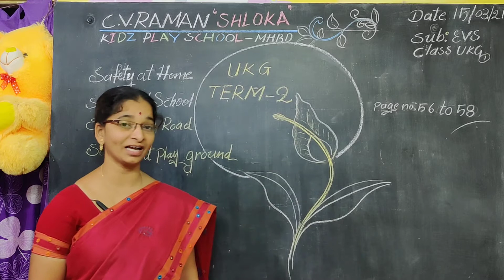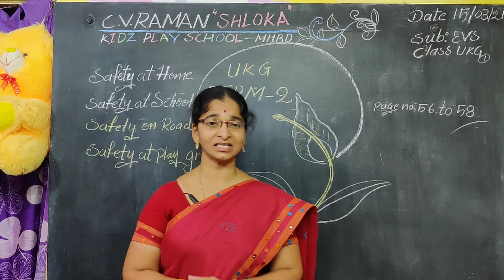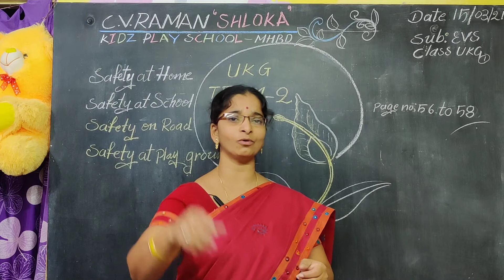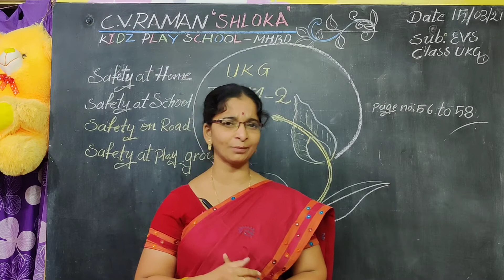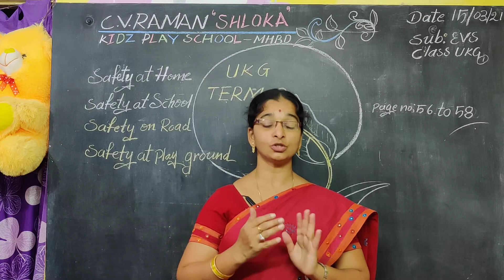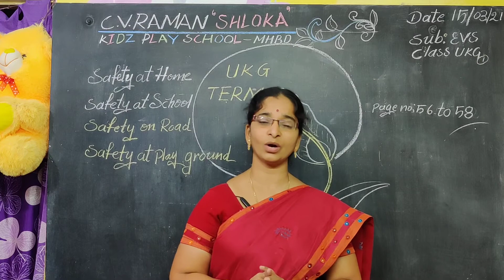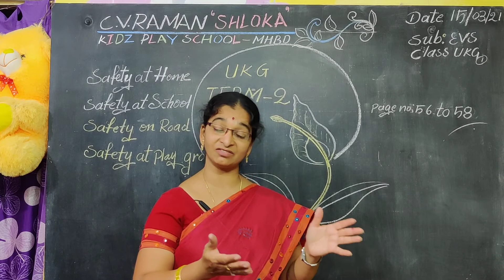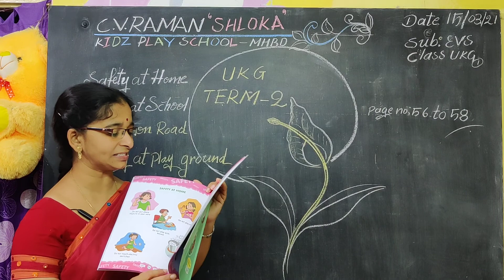##💐💐 UKG..(Term-2) Safety Home &Safety School (page no:56 to 58)part--1💐💐##